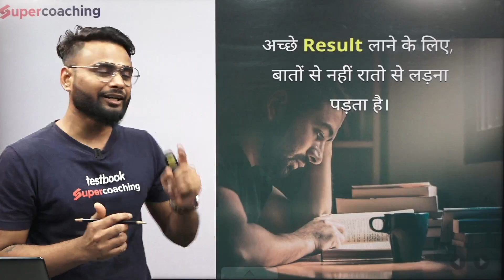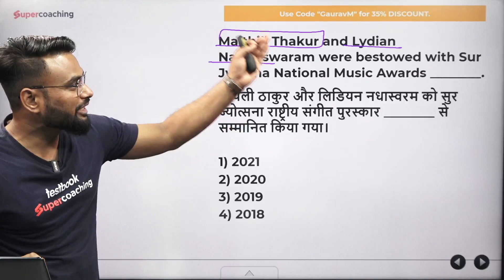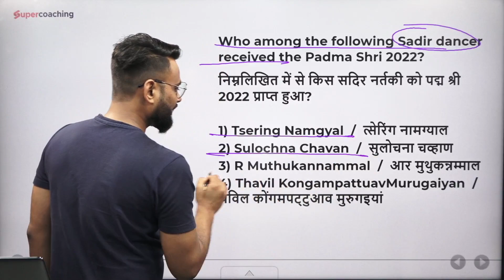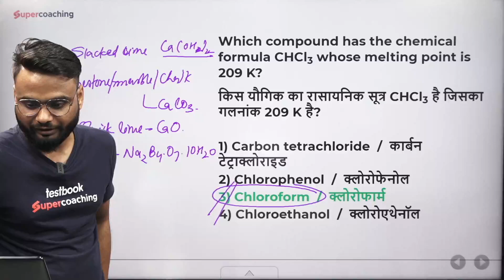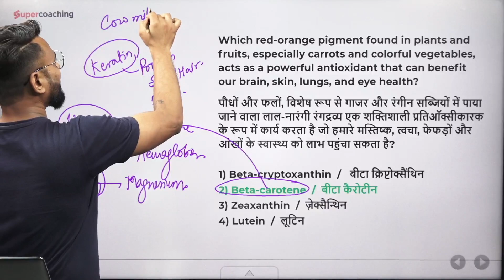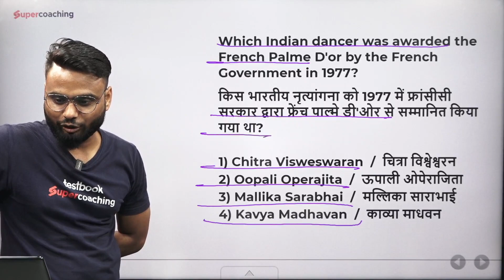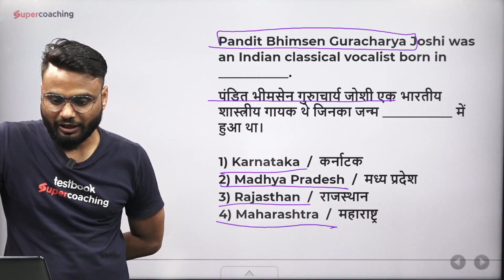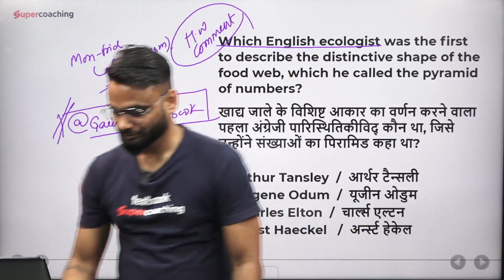SSC CHSL, GD 2022 | GK GS | Top 501 GK GS Questions For SSC CHSL | New Pattern | Day 9 | Gaurav Sir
SSC GK SmartBook
SSC All Title SmartBook

1. 20+ Courses by Super Teachers
2. 1500+ live classes by Experts
3. Dedicated doubt clearing sessions.
4. Take the advantage of real-time interaction with India’s best teachers
5. 200+ study notes for all subjects
6. 3000+ Full Mock Tests